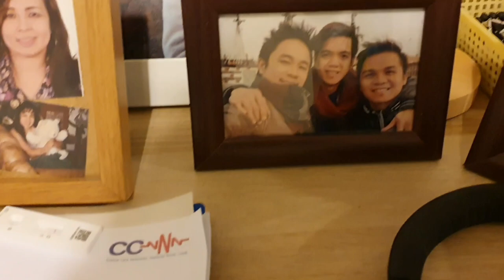Getting Band 5, 6 and 7! Passing CBT and OSCE without IELTS | Triple Celebration!!!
Hi guys. Just sharing another insightful tips.

Did you know you can take CBT and OSCE without OET and IELTS yet?

Just wanna share my friend's experience of passing both exams while she was not employed to any hospital (on marriage visa), has NO CLINICAL experience (she was a flight attendant), did it ALL in less than a month!